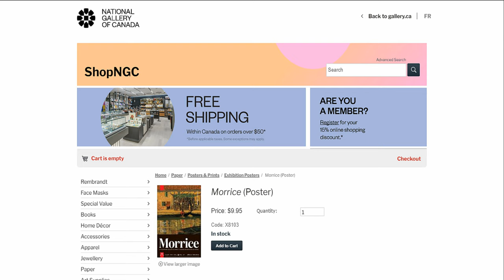Venetian Girl by James Wilson Morrice - National Gallery of Canada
To see various attractions of Venetian Girl by James Wilson Morrice at the National Gallery of Canada click this

Visit Ontario, Canada and see Venetian Girl by James Wilson Morrice at the National Gallery of Canada

In 1912 this painting was erroneously exhibited under the title A Symphony in Pink, an allusion to the buoyant hues of pink that animate the canvas and show the influence of American artist James Abbott McNeill Whistler. Whether intended by Morrice or not, the connection between art and music implied by this alternative title presents clear associations between his work and that of other modern artists.